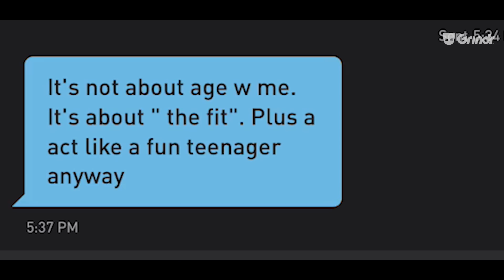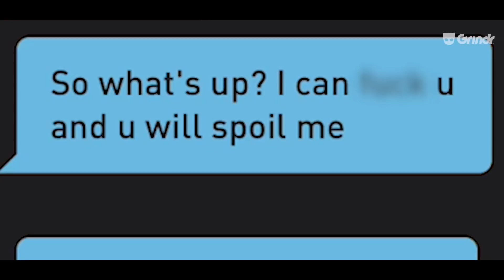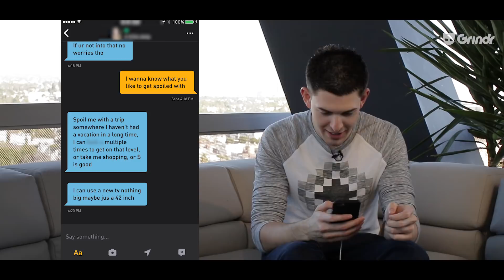A Younger and Older Guy Switch Grindr Profiles | What The Flip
What the Flip? Episode 3 has two guys switching profiles to explore how our age preferences can be damaging whether we know it or not.